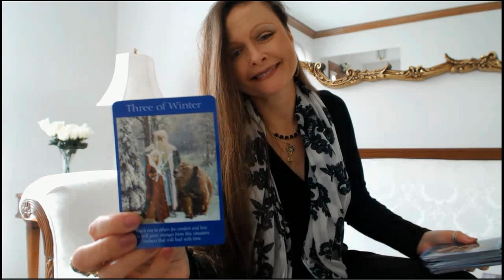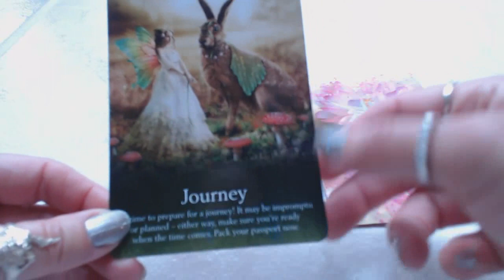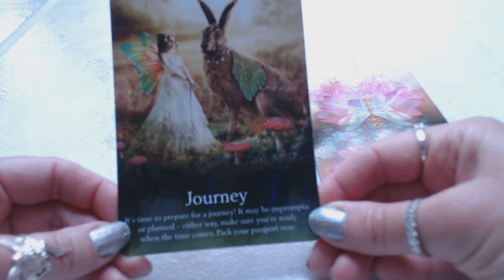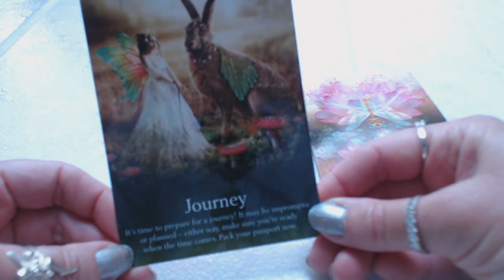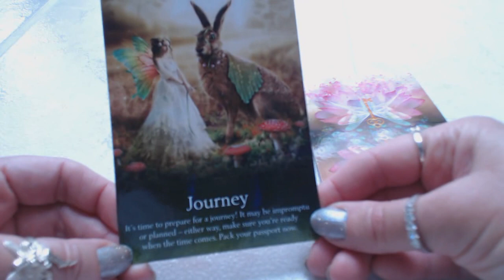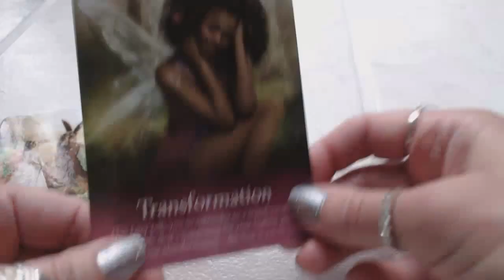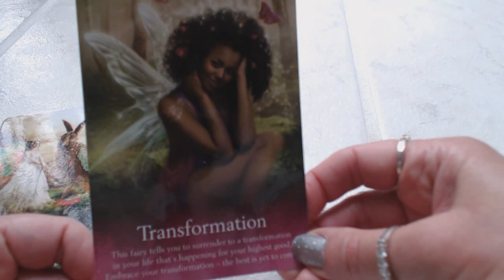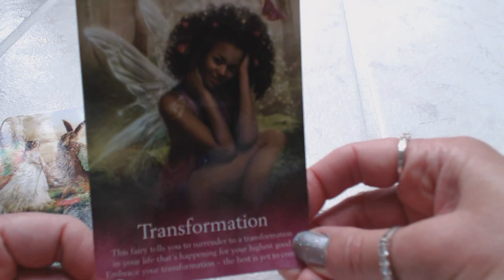Daily ENERGY & GUIDANCE ALL SIGNS ORACLE & TAROT FEB 1, 2020 EMBRACE THE TRANSFORMATION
Traceyhd gives the timeless daily angel, oracle & tarot card reading. She is using the Oracle Of The Fairies by Karen Kay. What do the angels want us to know? What is the energy for the day? Watch & find out.